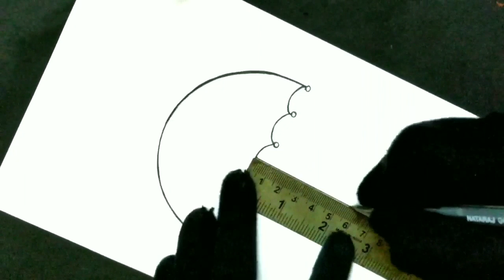How to draw Umbrella Mandala Art I Rainy Season 2021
Learn how to draw an umbrella step by step in this quick and easy drawing lesson.